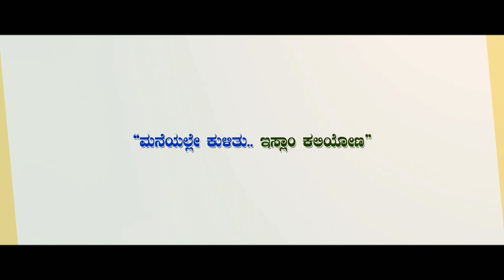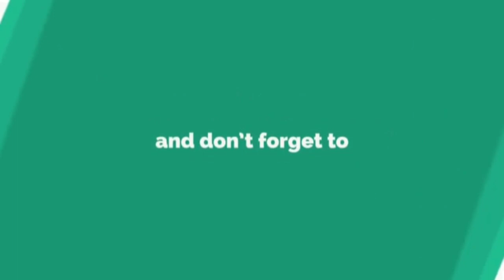An'niema | 4G Study Class | ಮಾರಕ ರೋಗ ಬರದಿರಲು ಈ ದ್ಸಿಕ್ರ್ ನಿತ್ಯ ರೂಢಿಗೊಳಿಸಿರಿ..! | Episode 04 | 2020